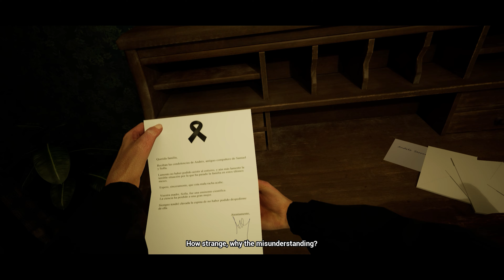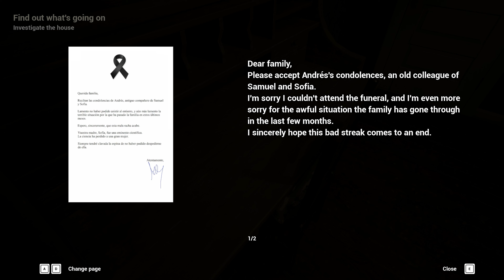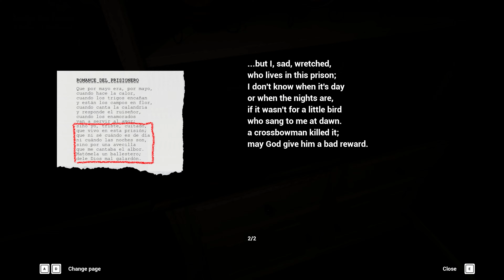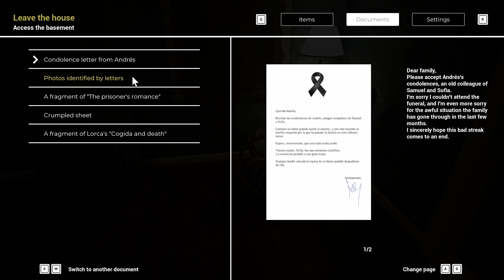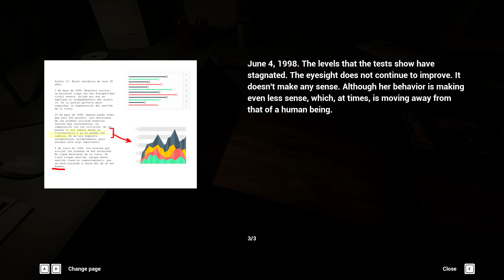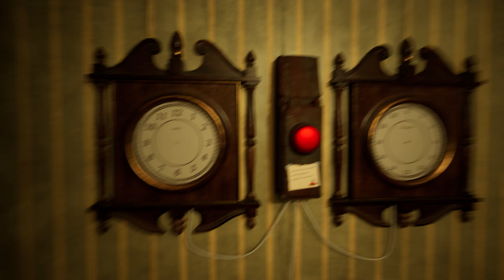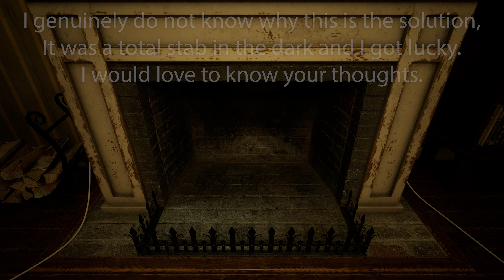The Transference demo (Creepy Granny. Check. Stuck in a boarded up building. Also Check.)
Escape from your own house, in which you have been locked up. But be careful, you will not be alone in your captivity. Immerse yourself in this first-person horror adventure, full of family secrets and betrayals. And find out who and why they locked you up.